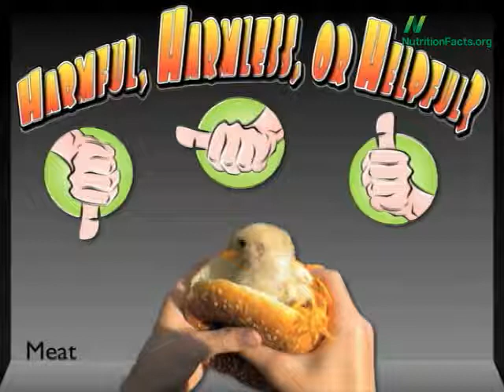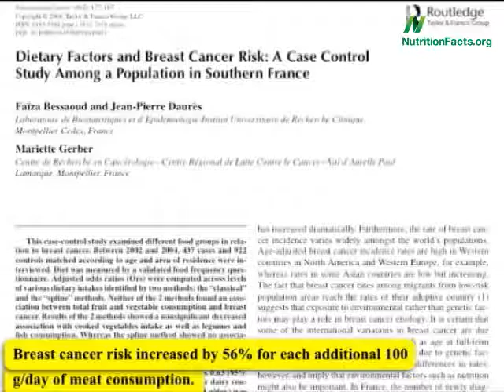Na jídlo je třeba nahlížet jako na celý balíček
Jak je to s masem? Myslíte si, že celkově vychází jako škodlivé, neškodné nebo přínosné?
Celkově vychází jako škodlivá potravina, jelikož na jídlo musíme nahlížet jako na celek. Je pravda, že v hovězím mase nalezneme spoustu živin. Krávy ostatně konzumují rostliny. Přestože nám však lidé tvrdí, že si můžete hovězí dát „jak si budeme přát,“ není možné zajít do Burger Kingu, objednat si hamburger Whopper a říct: „Mohl bych ho prosím dostat bez cholesterolu, tepny ucpávajícího nasyceného tuku a taky bez hormonů?“ Takhle to nefunguje; jídlo je balíček.
Nejnovější letošní studie zjistila, že riziko rakoviny prsu stoupá o více než 50 % za každých 100 gramů masa, které ženy denně sní. Sto gramů je jeden kousek kuřete. Jedno stehýnko denně a hned máte o 50 % vyšší riziko rakoviny prsu!
Nejrozsáhlejší zpráva o stravě a rakovině v dějinách byla vydána v roce 1997. Tlustopis World Cancer Research Fund (Světového fondu pro výzkum rakoviny), který prošel v podstatě každou studii o stravě a rakovině, která byla kdy zveřejněna. Posudek uzavřeli těmito slovy: „Zvolte si stravu, která je složená převážně z rostlinných potravin a bohatá na různé druhy ovoce, zeleniny, ořechů a luštěnin. Škroby by měly být zastoupeny v co nejméně zpracované podobě.“ To vlastně znamená konzumovat jen celozrnné obiloviny. Měli bychom jíst ovoce, zeleninu, ořechy, luštěniny a celá zrna. Přesně to říkají tisícovky studií zaměřených na prevenci rakoviny: jezte co nejvíce celistvou a rostlinnou stravu.
O deset let později vydali pokračování pokrývající tisíce studií zveřejněných po vydání první části, tedy za poslední dekádu. A dospěli ke stejnému závěru: strava založená na rostlinných potravinách je nejzdravější. Našli však dokonce ještě silnější spojitost pro zapojení obezity, alkoholu a masa do vzniku rakoviny. Nejškodlivější jsou uzeniny, slanina, párky a salámy.